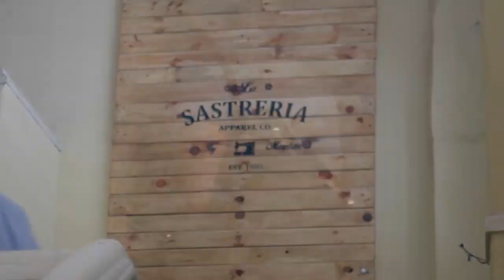EDICIÓN VIDEO LA SASTRERIA